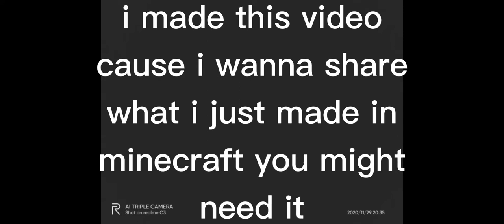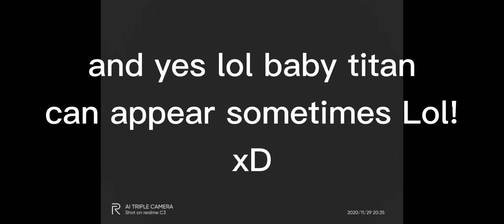Syringe Aot Machine (Epik)